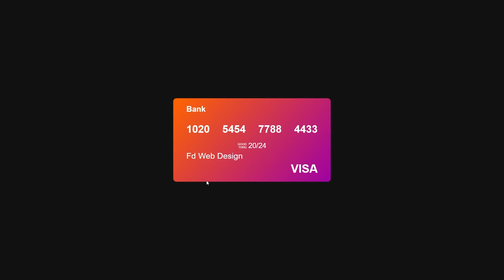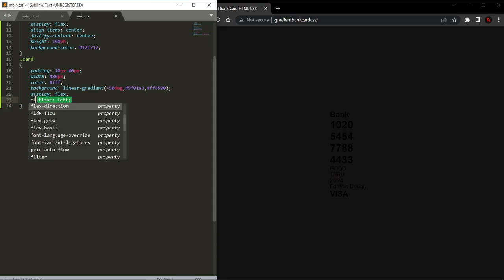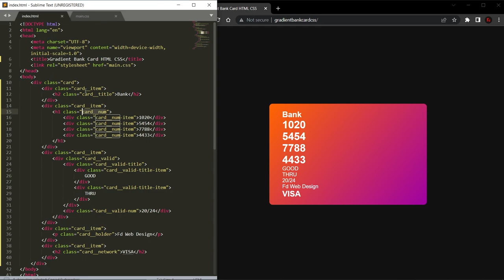Gradient Bank Card HTML CSS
Create Bank Card using HTML CSS.
CSS Bank Card Design tutorial.

⏱️VIDEO CHAPTERS⏱️
0:00  - Gradient Bank Card HTML
01:20 - Gradient Bank Card CSS

In this video you will learn how to create Bank Card with HTML & CSS.

On this channel you will find tutorials on creating web pages with HTML, CSS, JS and JQuery.
Learn how to style standard buttons, inputs, forms, sliders and other Web page elements.
By studying the material in my lessons, you can become a Front-end web developer.
Best regards, Fd Web Design.